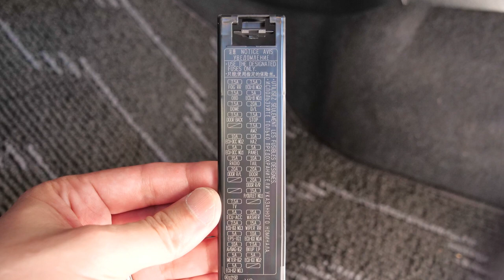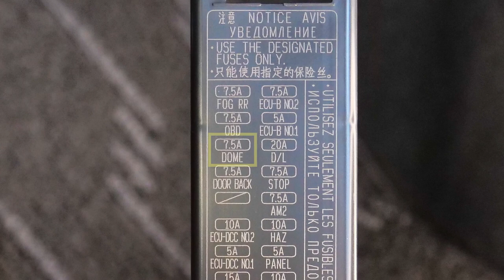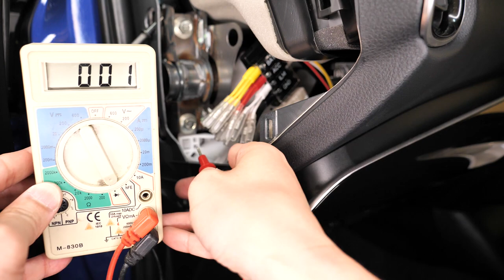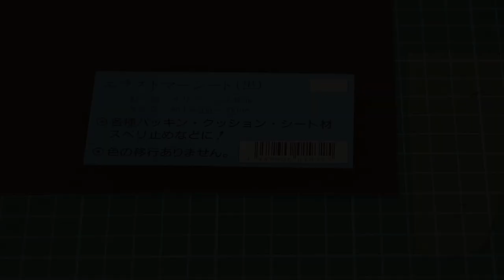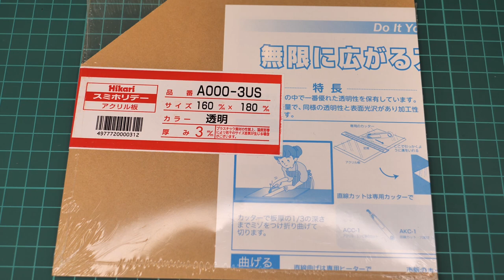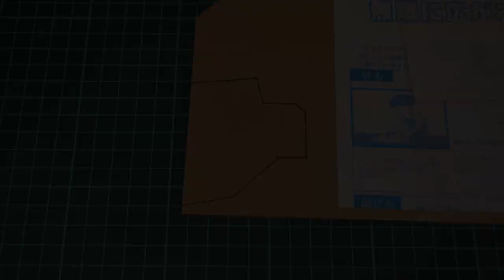【決定版】電装品を簡単装着！端子台の作成と取り付け（後編）【50プリウス】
Matchです。

今回は、先日作成した端子台を50プリウスに取り付けていきます。
端子台の取り付けには幾つか注意点があるため、できるだけ詳細に解説するとともに、丁寧に作業を行いました。

今後はこちらを使って、まずはドライブレコーダーを取り付けたいと思っています。

■耐熱ビニル絶縁電線（6色）

■OLFA アートナイフ（Ltd-09）

■エーモン ギボシ端子セット

■ロブテックス 電装圧着工具（FK1A)

■フジ矢 電工ペンチミニ（FA203）

■スズキ機工 LSベルハンマー

■TSK ツールクリッパー（TX303）

■ニチフ 裸圧着端子（R 1.25-3.5）

■ニチフ 裸圧着端子（R 2-3.5）

■ニチフ 絶縁キャップ（TIC-1.25）

■ニチフ 絶縁キャップ（TIC-2）

■HOZAN 圧着工具（P-732）

■春日電機 組端子台（T1004）

■VOICE 電動ドライバー RAQUL

■Camera1：LUMIX G9 PRO

■Lens：ライカ DG VARIO-ELMARIT 12-60mm/F2.8-4.0